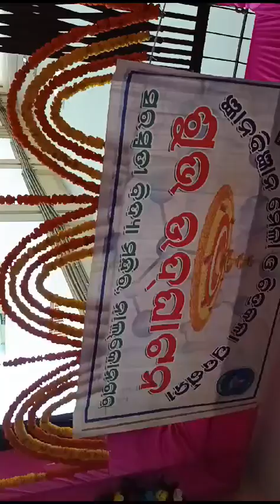SCIENCE EXHIBITION, SARASWATI VIDYA MANDIR -2024 NALCONAGAR